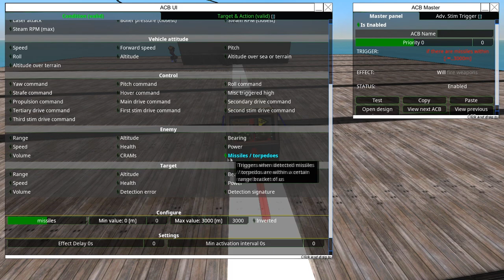Basic Missile Interceptors - From the Depths Tutorial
So, basically, interception...

Other music used:
Doug Maxwell - Baroque Coffee House
Doug Maxwell - Invitation to the Castle Ball
Doug Maxwell - Pink Flamenco